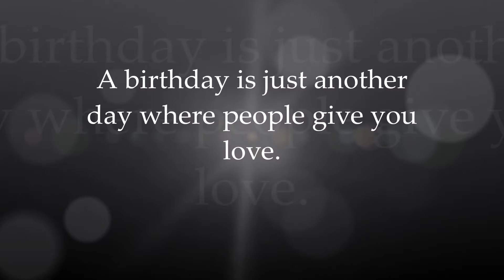The beauty has no age - Happy Birthday!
On your special day we just want you to know: WE LOVE YOU!